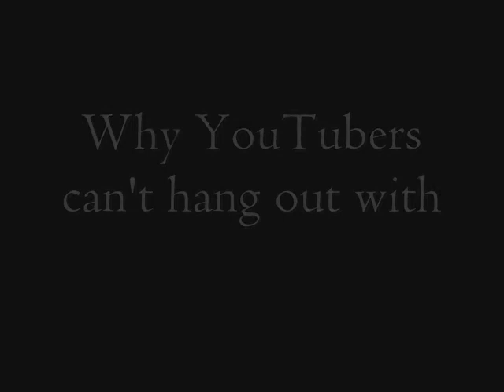Insane Stick Figures pt.1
Here it is, as promised! You've heard of Stick Figures on Crack and Crazy Stickfigure Randomness, but now I give you my own version!!